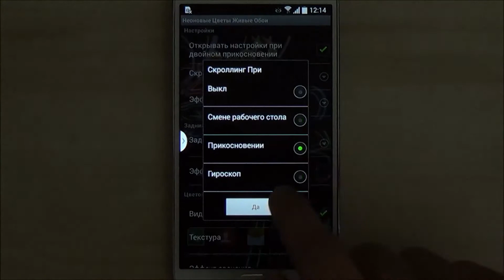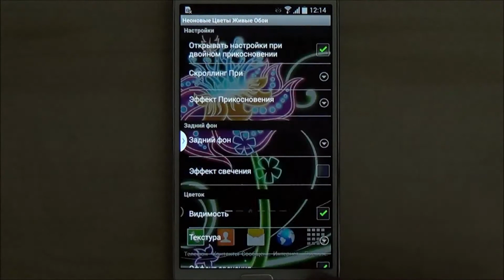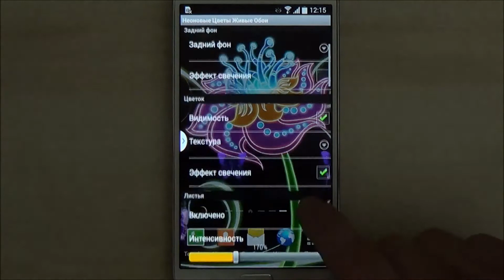Неоновые Цветы Живые Обои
Красивый неоновый цветок с эффектом свечения, анимированные падающие неоновые цветы и листья, порхающие неоновые бабочки, светлячки и огоньки, все это вы можете найти в нашей новой анимированной заставке "Неоновые Цветы Живые Обои". Это приложение будет отлично смотреться на экране вашего Android телефона или планшета.

Особенности:
- 3 разных неоновых цветка
- Абстрактный задний фон в HD качестве
- Падающие неоновые листья и цветы
- Анимированные светлячки, огоньки и искорки
- Быстрые плавные настоящие  3D анимации на основе OpenGL -ES 2.0
- Малый расход батареи (экономичный спящий режим)
- Поддержка всех размеров и форматов экрана
- Поддержка планшетов и HD устройств

Как установить анимированную заставку «История Любви Живые Обои» на рабочий стол:
Рабочий стол → Программы → Настройки → Экран → Обои → Главный экран и экран блокировки → Интерактивные обои →   История Любви Живые Обои

Не все функции и опции доступны в бесплатной версии.